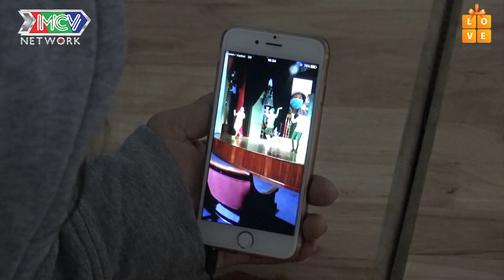Phúc Zelo xúc động nức nở khi Mẹ lặn lội từ Cà Mau lên Sài Gòn thăm con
🎬 Nội dung:
Diễn viên trẻ Phúc Zelo bất ngờ nhận quà từ Người Kết Nối và gia đình (ở tận Cà Mau). Chương trình Người Kết Nối phát sóng vào 22h45 thứ Tư hàng tuần trên HTV7.

⭐ Các nghệ sĩ/khách mời tham gia: Diễn viên Trần Hồng Phúc (Phúc Zelo), diễn viên Lê Lộc, MC Nguyên Khang, diễn viên Cát Tường, ca sĩ Miko Lan Trinh.

💡 Cú pháp tìm nhanh: người kết nối, nguoi ket noi, nguoi ket noi tap 35, người kết nối tập 35, nguoi ket noi tap 35 full, người kết nối tập 35 full, nguoi ket noi 35, người kết nối 35, người kết nối #35, nguoi ket noi #35, NKN tập 35, NKN tap 35, NKN 35, NKN #35